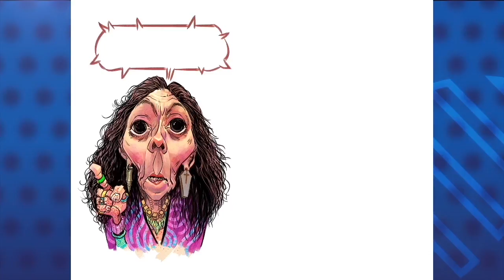Caricatura de PxMolina: "Sancionados"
Los sancionados de la dictadura Ortega Murillo en la caricatura de PxMolina.